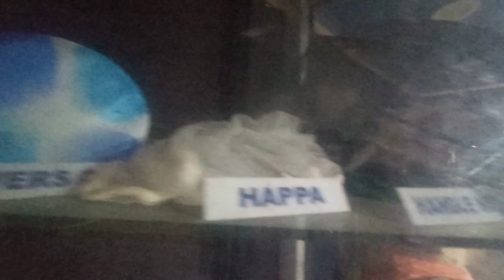Jammu fish aquarium || bagh e Behu#fish aquarium bagh e behu jammu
largest underground aquarium from  jammu in bagh e bahu garden  beautiful place
in j&k

mata kali temple is name bahu fort
 fish related information also available
jammu fish aquarium
 video of india,s largest underground aquarium jammu